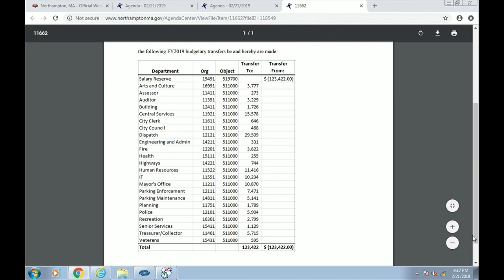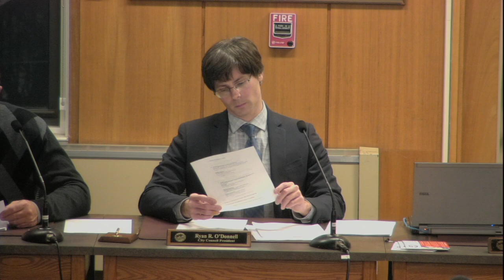City Council 2/21/19